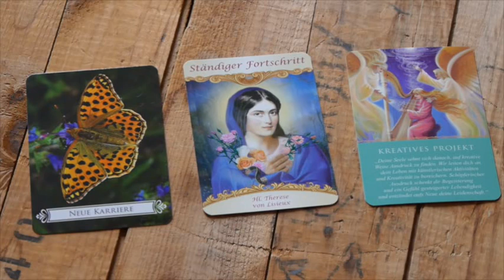Wochenreading 30. 10. - 6. 11. 17